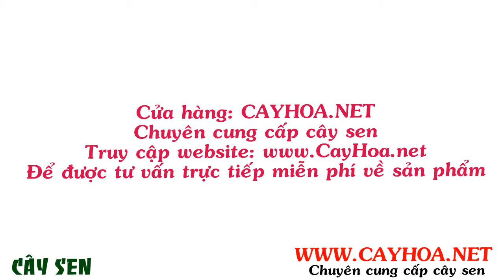Cửa hàng bán cây sen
"Cây sen hay cây hoa sen, cây bông sen có tên khoa học Nelumbo nucifera Gaertn hay Nelumbium speciosum Willd, thuộc họ Sen, là một trong những loại thực vật hạt trần phát triển rất sớm trên trái đất. Cây sen có nguồn gốc ở Châu Á, xuất phát từ Ấn Độ.
Cây sen là cây thủy sinh, cây cảnh hoa. Cây thường được trồng trong nước"

Tất cả thông tin, cách chăm sóc và giá cây tại Cửa hàng bán cây sen